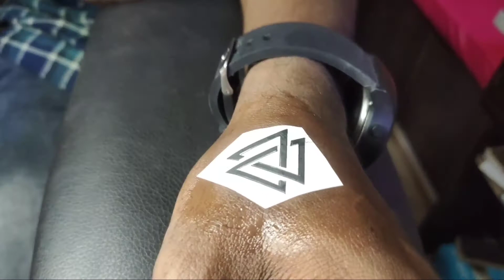Tattoo Related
Viswa Tattoo Studio
152-B,Alagar Nagar Bus Stop,
Abirami Tiffin Center Near,
Alagar Kovil Main Road,
K.pudur,
Madurai-625007.
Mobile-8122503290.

All kind of Tattoo and Piercing give best and Low Price